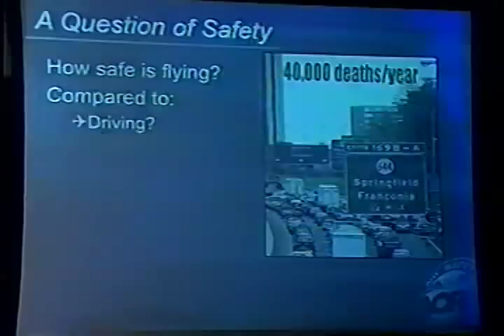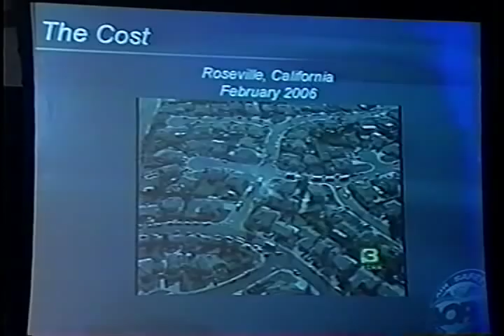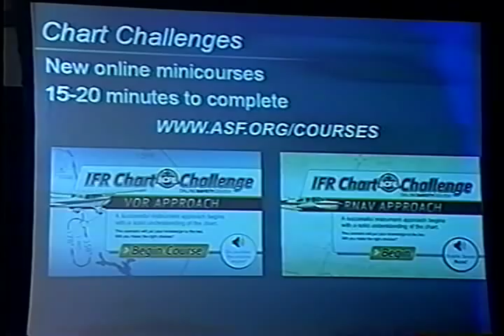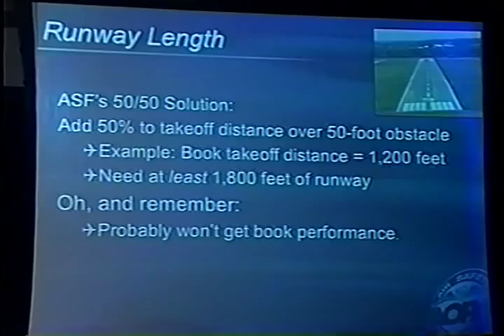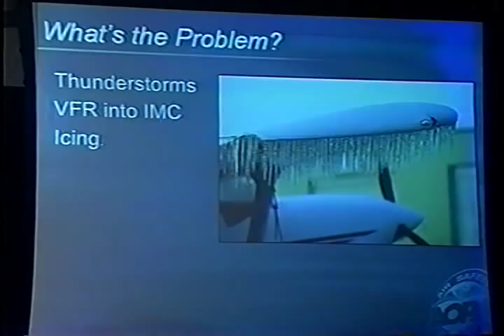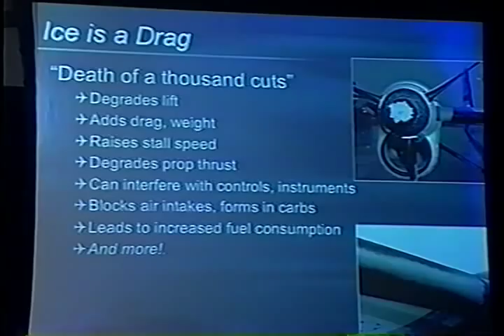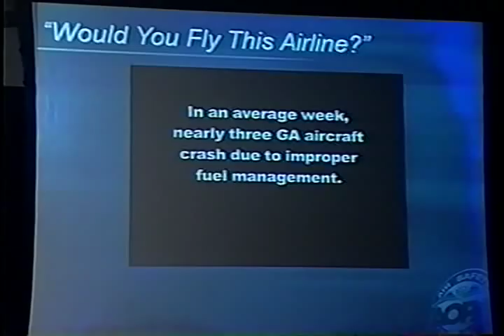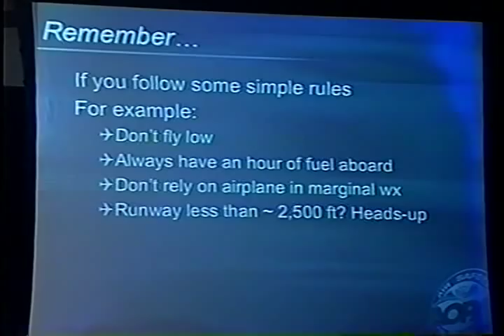Top 5 Mistakes Pilots Make - Part 1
Top 5 Mistakes Pilots Make with JJ Greenway (08041203)